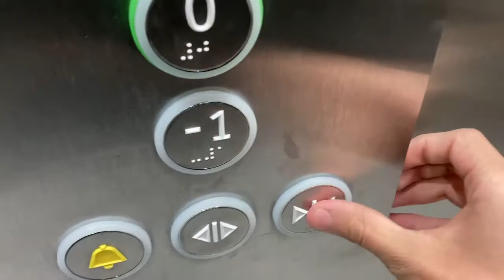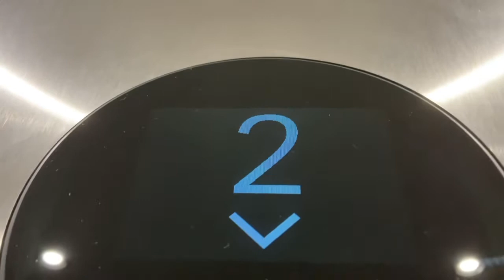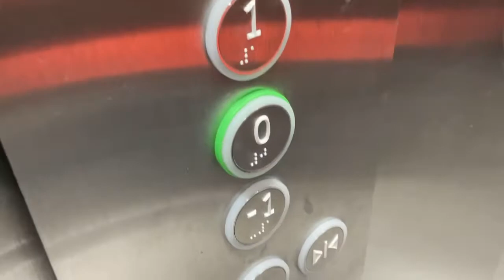Thyssenkrupp Aufzug in Neuen Wohnungen in Prinz Eugen Park In München